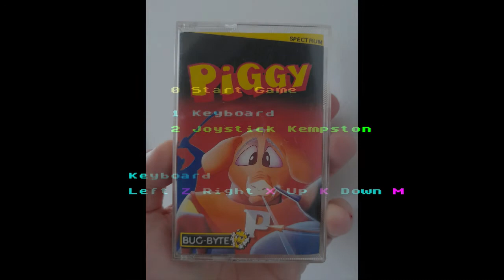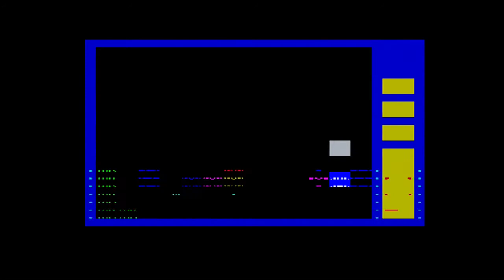ZX Spectrum Games - Piggy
I play Piggy on my ZXSpectrum +2A, its a fun, but tough maze game and i'm not afraid of the big bad wolf, lol :-)